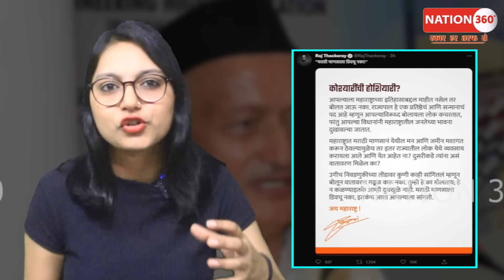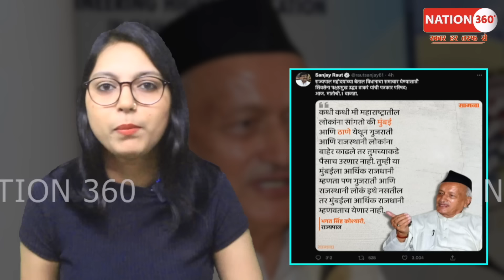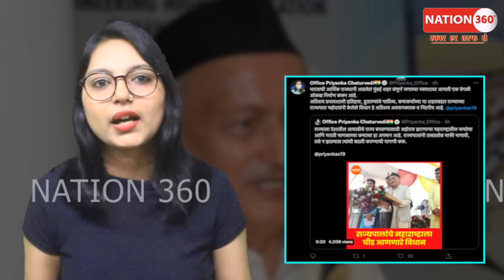राज्यपाल के बयान पर मचा बवाल! सड़को पर उतरे, भयंकर प्रदर्शन! PM Modi | LIVE